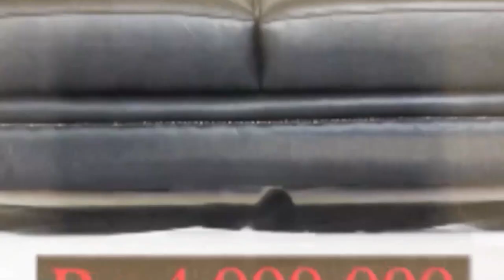JENAKA NYA KELUARGA AHMADDHANI SAAT FOTO LEBARAN 1442H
Segenap Team Video Legend mengucapkan
Selamat Hari Raya Idul Fitri 1442 H, Minal Aidzin Walfaizin
Executive Producers : Ahmad Dhani Prasetyo
Cameramen : Welly
Editor : Joni Kohler